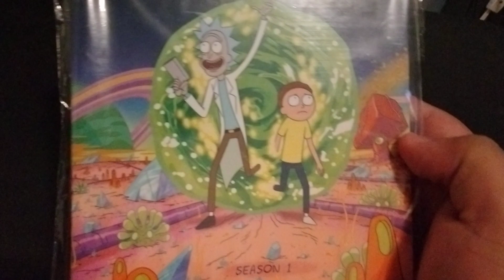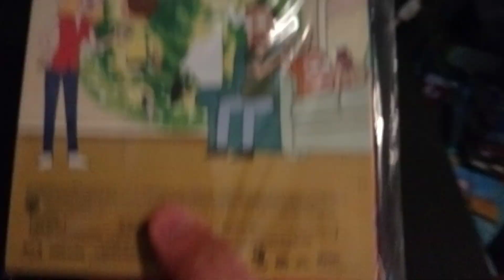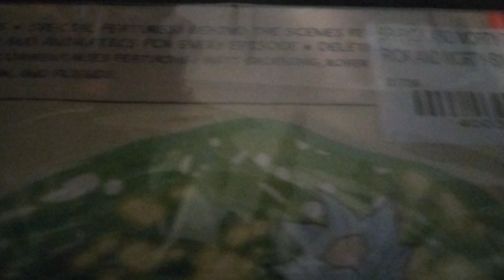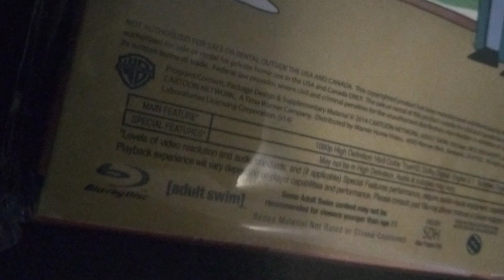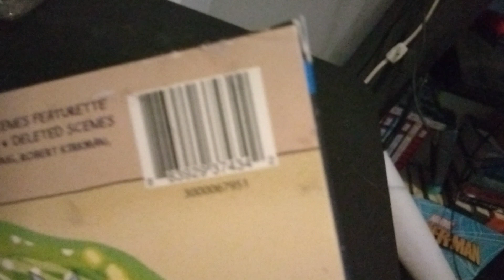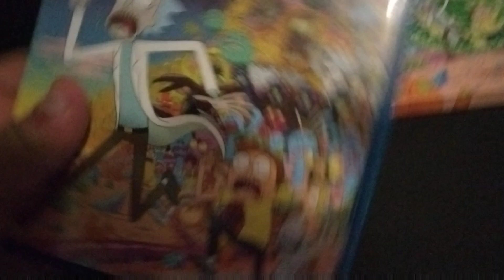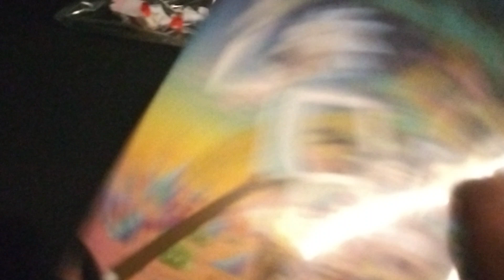Adult Swim's • Warner Bros. Pictures' Rick And Morty Season 1 Blu-Ray Unboxing